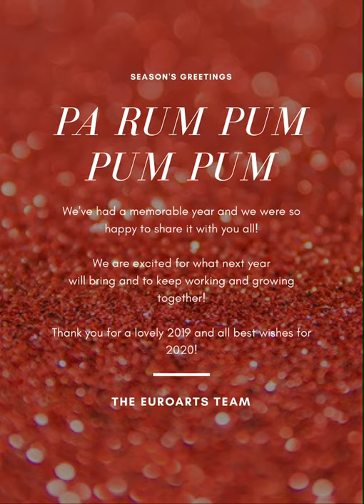Season's Greetings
A very happy holiday season!

PA RUM PUM PUM PUM!

We've had a memorable year and we were so happy to share it with you all!

Thank you for a lovely 2019 and all best wishes for 2020!

The EuroArts Team